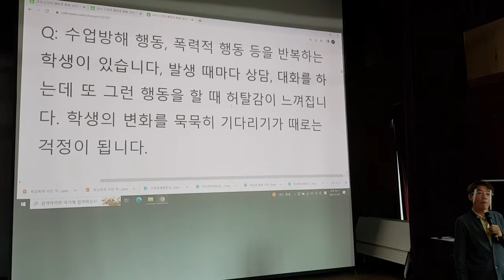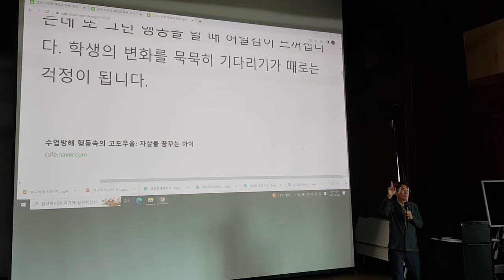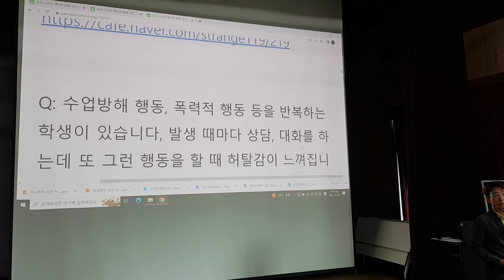수업방해 행동, 폭력적 행동 등을 반복하는 학생이 있습니다